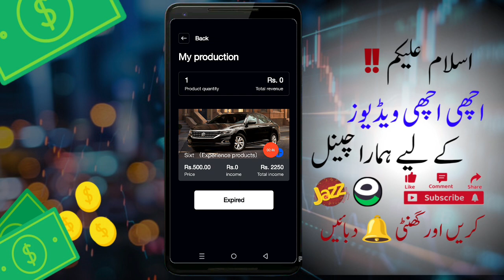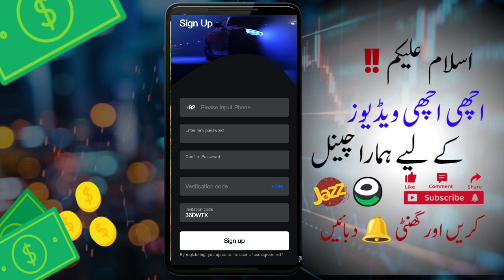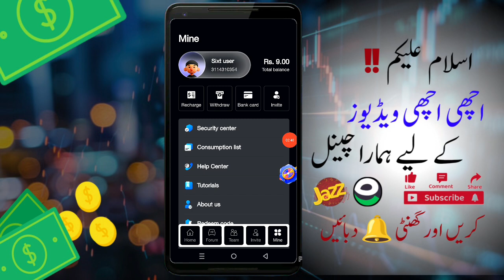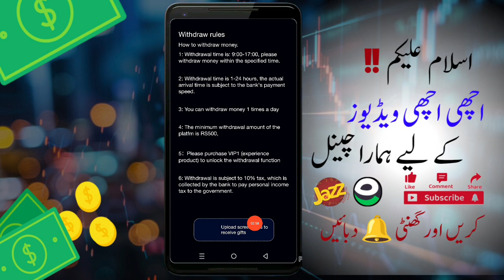Sign up bonus RS,500 | Daily RS,50 Earn | New earning app today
Search